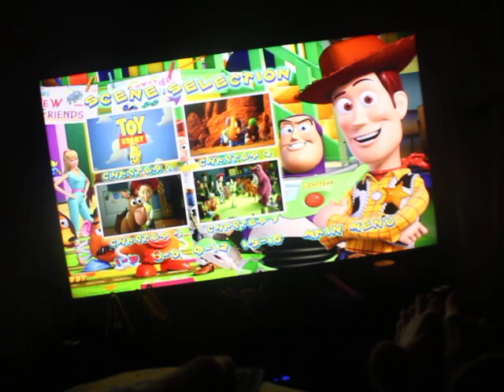Toy story 3 bootleg dvd menu walkthrough